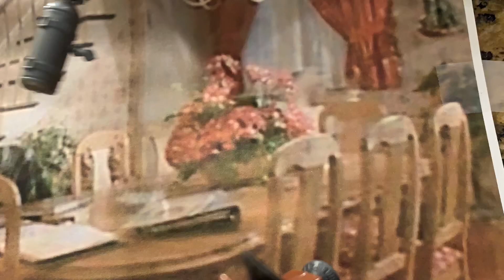Stikbot Home Alone movie